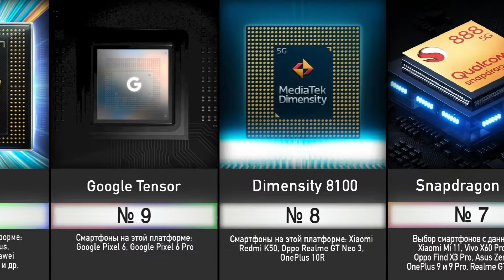10 Лучших Процессоров для Смартфонов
Последние несколько лет рейтинг процессоров для смартфонов возглавляет Snapdragon от компании Qualcomm, компания лидирует на рынке чипов для мобильных устройств, но это не значит, что другие производители не предпринимают усилий расширить свою долю рынка.